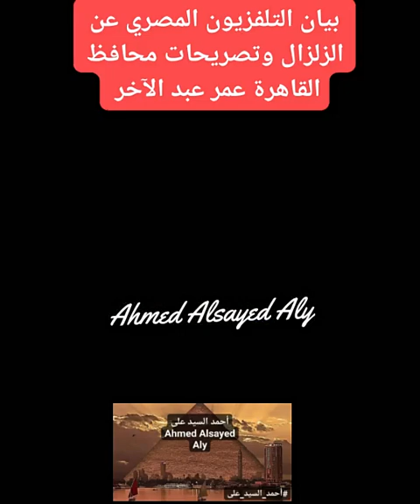بيان التلفزيون المصري عن الزلزال ١٩٩٢